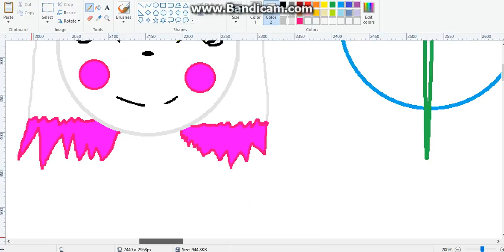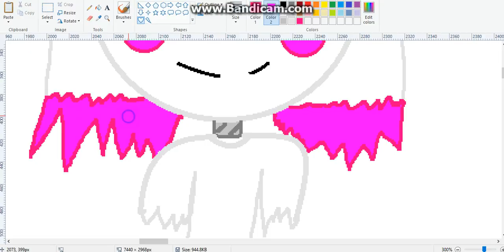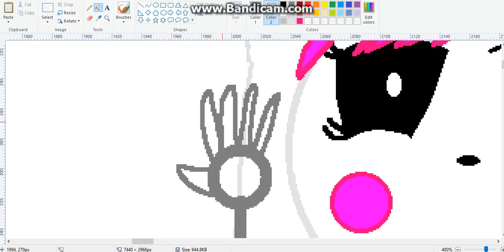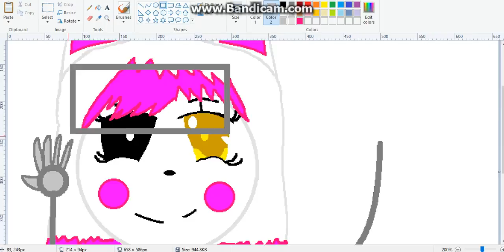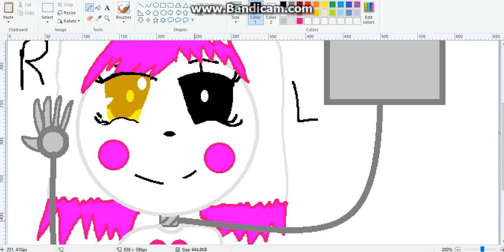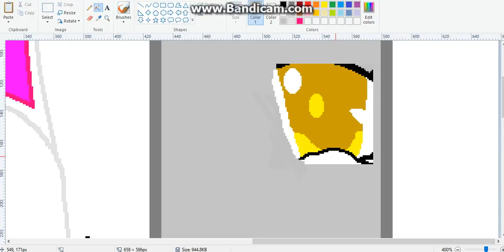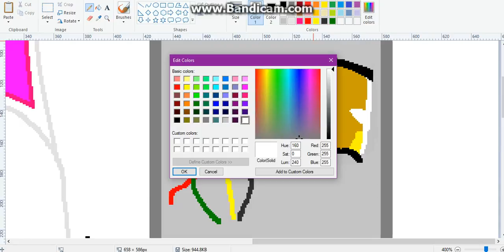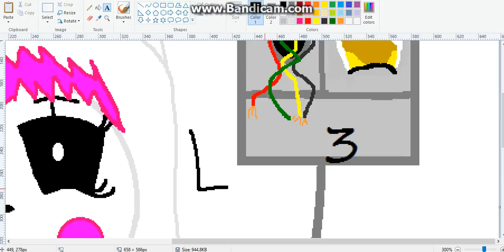Drawling my new avartar part 2